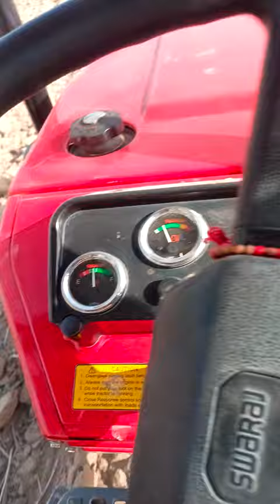Sawraj 733 FE 1400 RPM 6 Tote